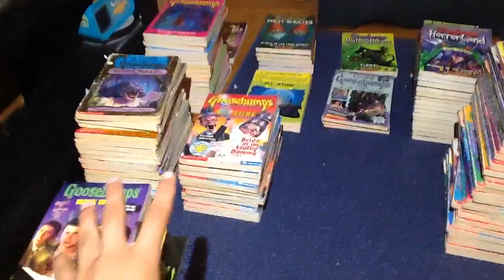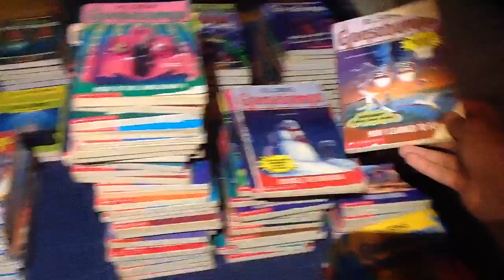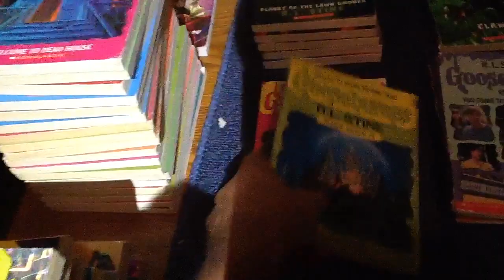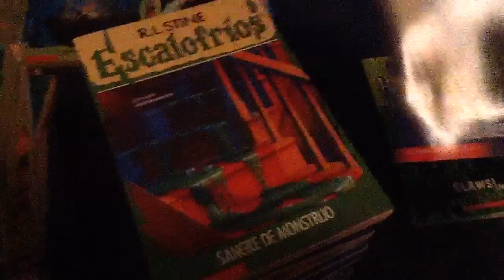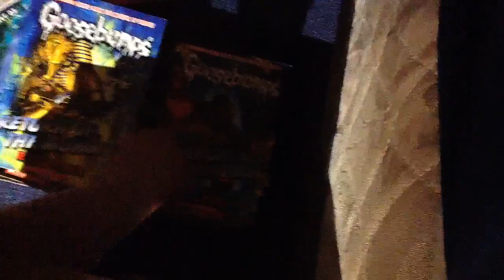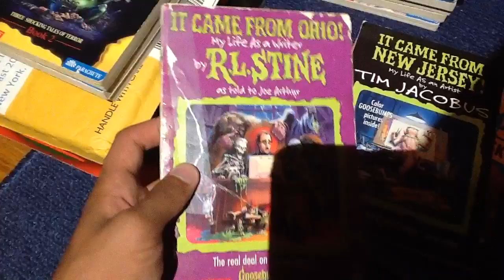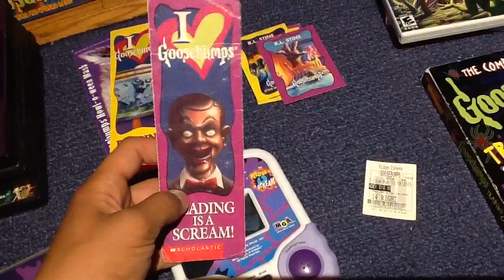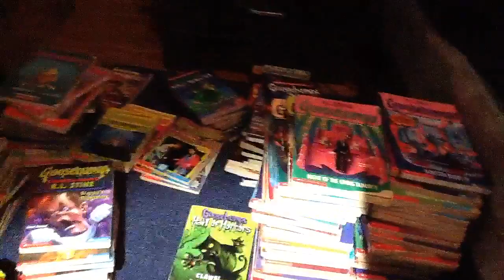My BIG Goosebumps Collection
We take a look at my collection of Goosebumps books and Merch!

Apologies for my quiet voice, and the lighting.